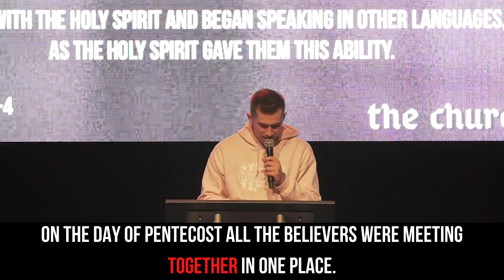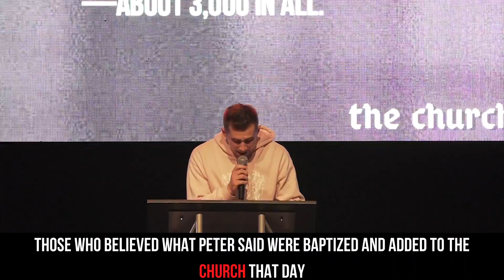WHY THE CHURCH SAVED MY LIFE // THE CHURCH WEEK 2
Welcome to Central Youth Online! This weekend, check out how the church saved Trevor's life and why the church was never designed just to be about a location.

// WELCOME TO CY \\

Here at Central Youth, we exist to introduce students to Jesus and help them follow Him! This is a place where you belong, you matter, and where we do life together.

// LINKS \\

Central Church: centralonline.tv

Hope for the City: hopeforthecity.tv

Central Family: central.family